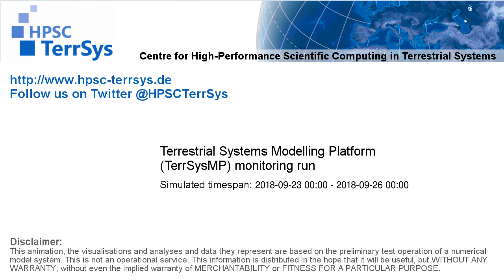TerrSysMP monitoring run 2018-09-23 - sensible heat - Europe (72h)